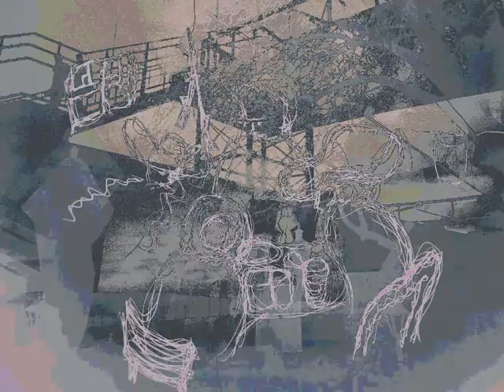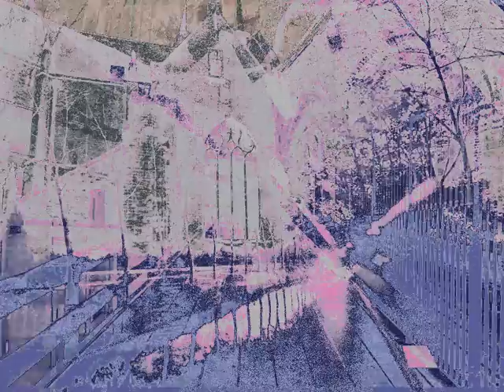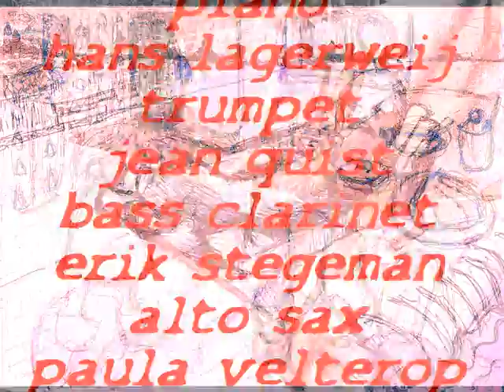days of discoveries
when do black and white images show color? that was one of the questions which turned up when making this video. the answer is: after a lot of work. that partly explaines the title: days of discoveries. the result is largely  unpredictable. colors can be set but change gradually during rendering. for this video drawings by dutch artist hans lagerweij were used in different ways. the music comes from 'the next clara schumann band'.